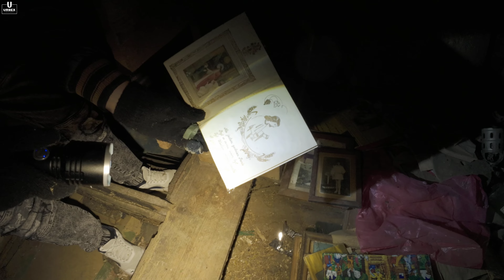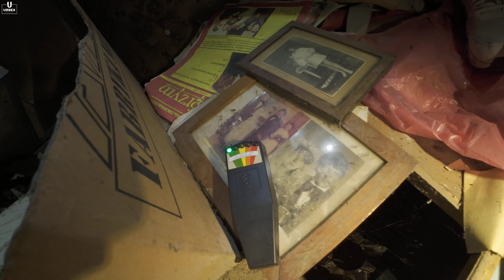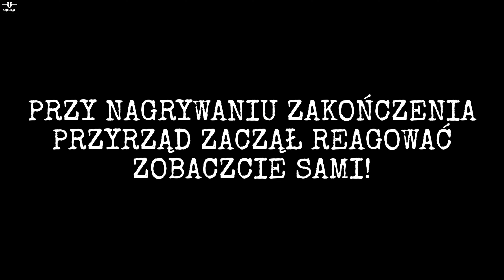MROCZNY DOM JANA, CZYJA DUSZA CHCIAŁA SIĘ Z NAMI SKONTAKTOWAĆ?😱urbex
Pamiętaj aby wspierać rozwój kanału oglądając w cały odcinek bez pomijania reklam oraz zostawiając komentarz |
❗❗❗ Zbiórka dla Powodzian!!! Każda złotówka się liczy!

❗️Rabat na cały asortyment z kodem "EKSPLORACJA11"